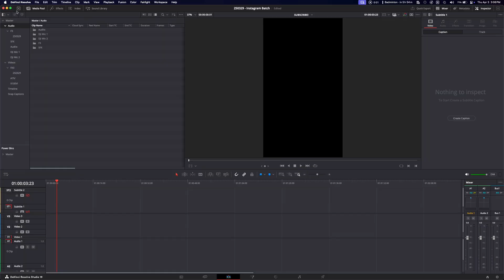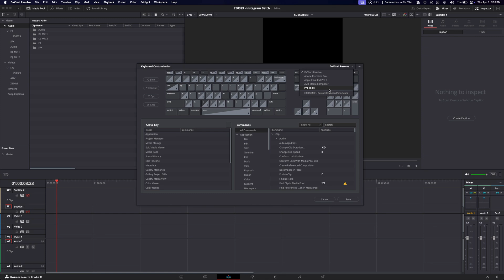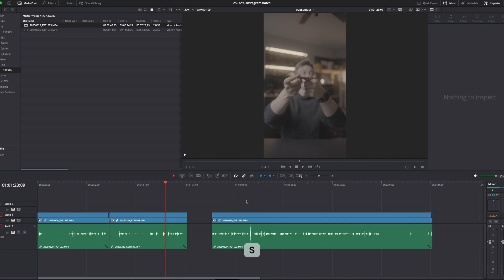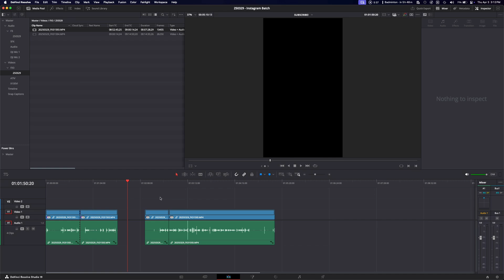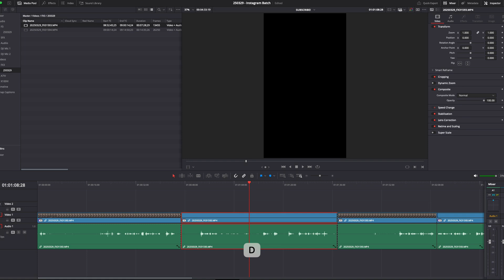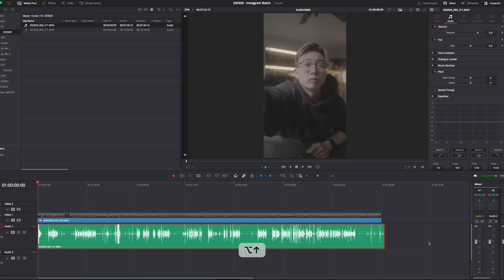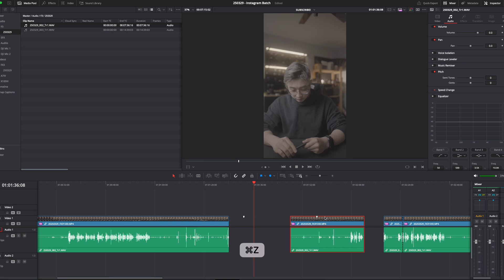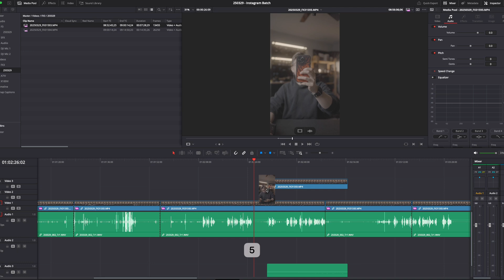THESE DAVINCI RESOLVE SHORTCUTS WILL SPEED UP YOUR EDITING!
Want to speed up your video editing workflow? In this video, we’ll cover DaVinci Resolve shortcuts you NEED to try to save time and edit like a pro. Whether you’re a beginner or seasoned editor, these hotkeys will boost your productivity and streamline your process inside Resolve. Stop wasting time — start editing smarter today!

Davinci Resolve Shortcuts

TABLE OF CONTENTS:
00:00 - Intro
0:20 - Customizing Shortcuts
1:57 - Ripple Delete
3:44 - Delete Gaps
3:57 - Zoom Timeline In/Out
4:06 - Selecting Everything Left/Right Of Playhead
4:44 - Quickly Scrub Through Clips
5:29 - Enable/Disable Clip
5:55 - Link Selection
6:09 - Delete Clips
6:22 - Match Frame
6:50 - Automatically Align Clips Via Audio
7:33 - Shift Clips Up/Down A Track
8:16 - Change Clip Speed
8:24 - Speed Change
8:37 - Retime Speed
8:55 - Trim Mode
9:39 - Ripple Trim
9:51 - Shift Clip One Frame
10:19 - In/Out Points
10:38 - Clear In/Out Points
10:42 - Final Thoughts

MY MAIN GEAR I USE:
Cameras
▸ Main Video Camera - Sony FX3
▸ Backup Video Camera - Sony A7SIII
▸ Main Photo Camera - Sony A7IV
▸ Main Everyday Camera - Fujifilm X100VI

Lenses
▸ Versatile Lens - Tamron 35-150 F2-2.8
▸ Wide Angle Lens - Sony 24mm F1.4
▸ Telephoto Portrait Lens - Sony 85mm F1.8
▸ Ultrawide Vlog Lens - Laowa 10mm F2.8

Audio
▸ Vlog Mic - Rode VideoMic Go II
▸ Lav Mic - DJI Mic 2
▸ Studio Mic - Sennheiser MKE600

Tripod
▸ Travel Tripod - Falcam Treeroot
▸ Vlog Tripod - PGYTECH MantisPod Pro

Memory Cards
▸ Value 128GB SD Card - ProGrade 128GB
▸ Value 256GB SD Card - ProGrade 256GB
▸ Fast 480GB SD Card - ProGrade 480GB CFExpress Type A
▸ Fast 960GB SD Card - ProGrade 960GB CFExpress Type A
▸ Dual SD Card Reader - ProGrade Dual SD Card Reader
▸ CFExpress Type A Reader - ProGrade CFExpress Type A Reader

Some of the links used in the description are Amazon Affiliate links, as an Amazon Associate I earn from qualifying purchases which helps supports me with commissions earned at no additional cost to you!